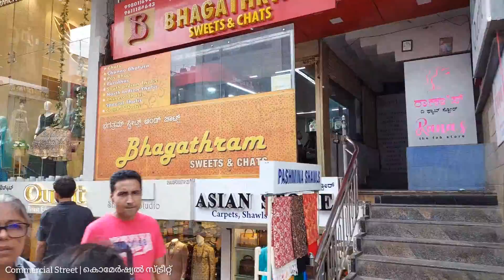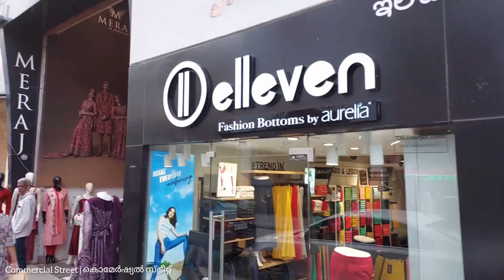Bangalore Commercial Street | Part. 1 - The Roadside Shops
Commercial Street - Part. 1 - The Roadside Shops

About : This video is all about the roadside shops of commercial Street, which helps the viewer to understand on the possibilities of shopping in the locality